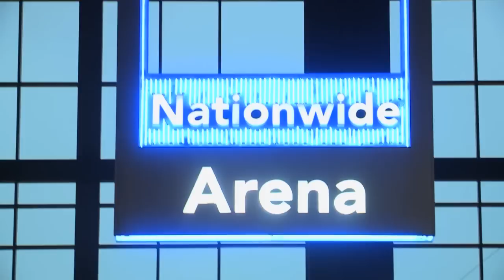Black Tie Blue Jackets Style Show 2012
Kaitlin the CW Star interviews pediatric cancer Heroes and Columbus Blue Jacket hockey players at the 2012 event. At proceeds benefited pediatric cancer research through the Columbus Blue Jackets Foundation.  Held at Nationwide Arena, Columbus, Ohio on February 16, 2012.